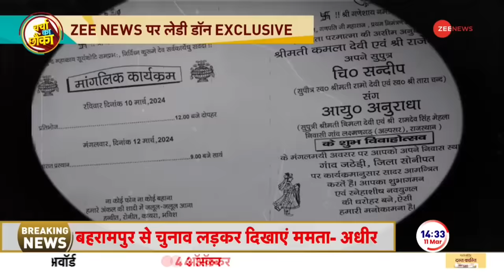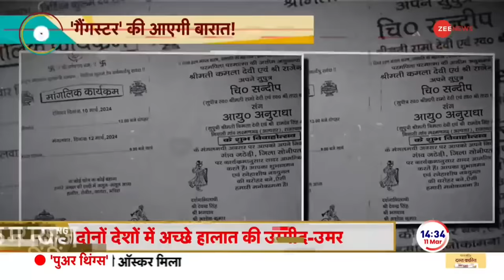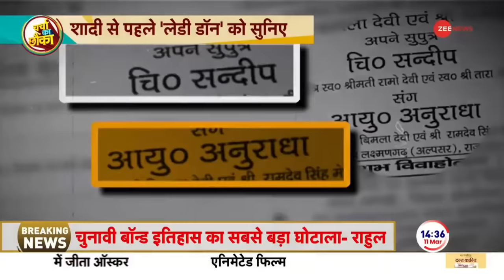Kala Jatheri Wedding Update: जठेड़ी की दुल्हन Anuradha का लॉरेंस पर बड़ा खुलासा ! |Lawrence Bishnoi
Kala Jatheri Wedding Update: गैंगस्टर काला जठेड़ी और अनुराधा चौधरी शादी करने जा रहे हैं. दिल्ली पुलिस ने गैंगस्टर काला जठेड़ी और लेडी डॉन अनुराधा चौधरी की शादी पर कड़े सुरक्षा इंतजाम किए हैं. वहीं, शादी से पहले अनुराधा चौधरी ने ज़ी न्यूज को इंटरव्यू दिया. जिसमें उसने लॉरेंश बिश्ननोई को लेकर एक खुलासा किया है.

Gangster Kala Jathedi and Anuradha Chaudhary are going to get married. Delhi Police has made tight security arrangements for the wedding of gangster Kala Jathedi and lady don Anuradha Chaudhary. At the same time, before marriage, Anuradha Chaudhary gave an interview to Zee News. In which he has made a revelation about Lawrence Bishnoi.